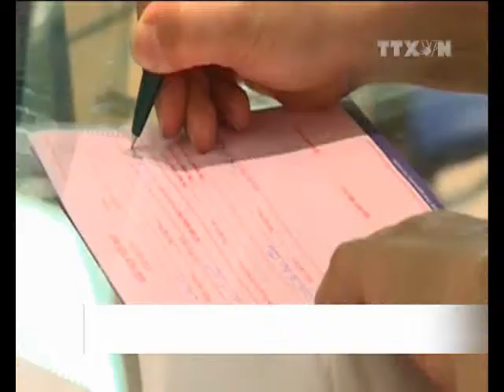Hà Nội giải ngân vốn đầu tư đạt gần 20 tỷ đồng